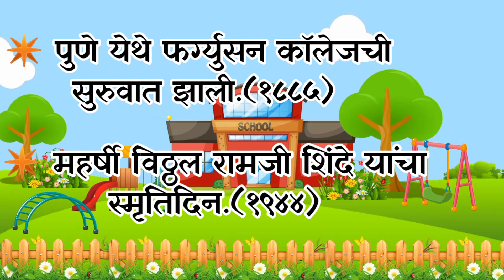आजचा सुविचार आणि दिनविशेष ।। Good Thought And This Day In History. २ जानेवारी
If you like these videos plz share your friends because ... share is care...👭